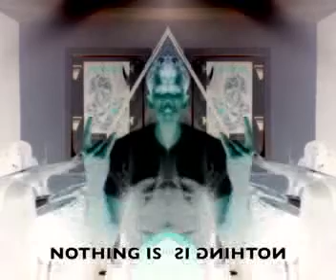nothing is permanent (video 2)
Nothing Is Permanent
The Solitary Act Of Poetry Inspires Scenes Of Improv!
04/26/2014
9:30 P.M.
STEEL CITY IMPROV THEATER